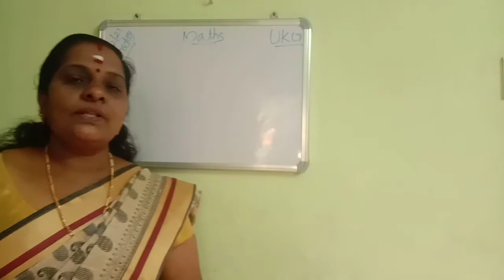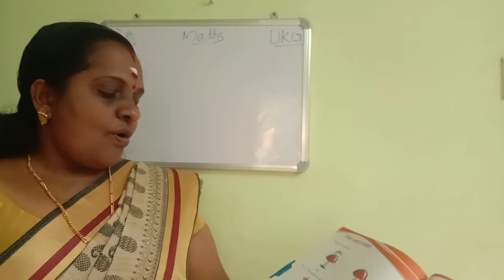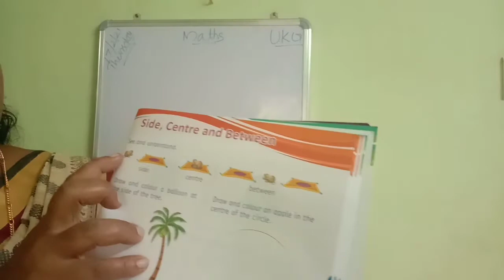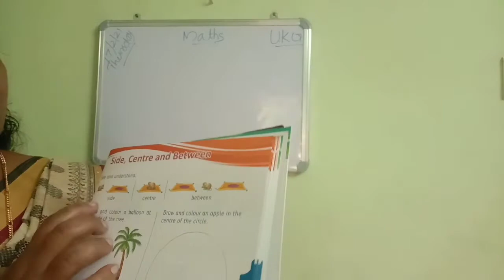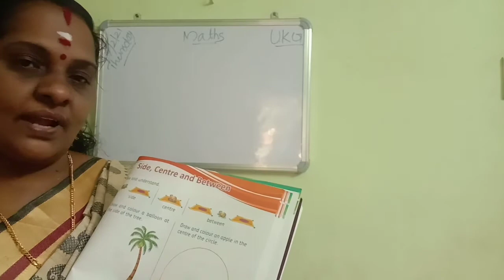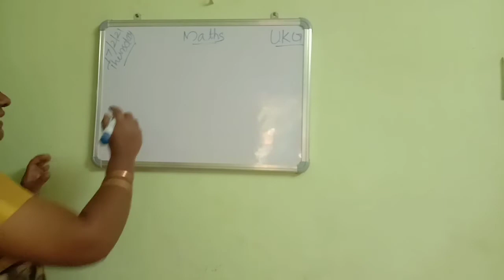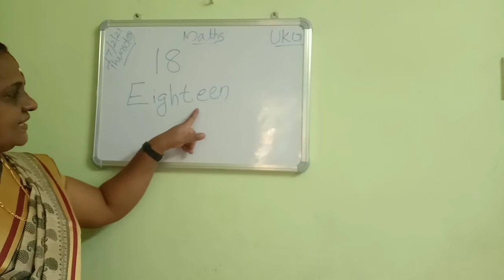UKG Maths 17/2/2021